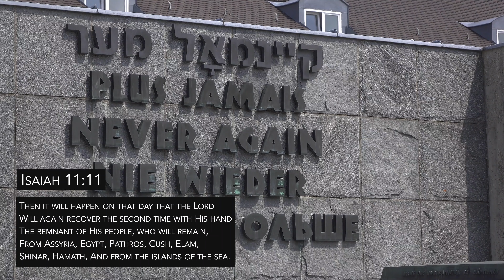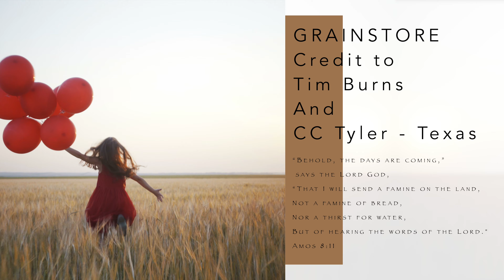Israel in History and Prophecy - Pastor Tim Burns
Credit to Tim Burns and Calvary Chapel Tyler - Texas